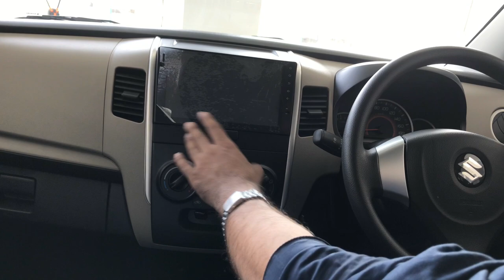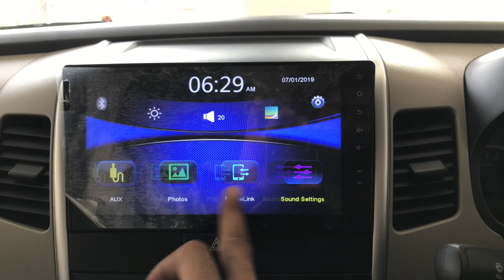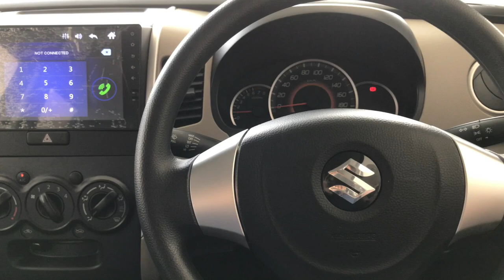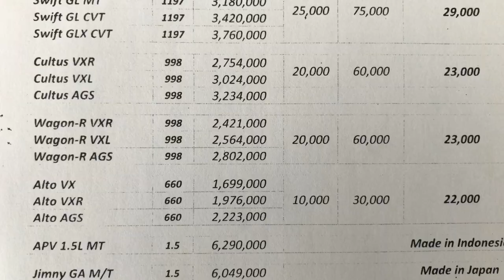Suzuki Wagon r AGS 2022 | Expert Review | Car Cop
Hello Everyone
Today my video is about suzuki wagon r ags 2022. suzuki wagon r ags 2022 is the latest model of suzuki. fuel average of suzuki wagon r ags is best for long drive. suzuki wagon r automatic is very comfortable to drive. wagon r ags is very easy to drive. in this video i will give you wagon r detail review. in this video i will discuss suzuki wagon r r interior, suzuki wagon r r exterior, suzuki wagon r engine and suzuki wagon r fuel average. you will also get to know about suzuki wagon r specification and suzuki wagon r price 2022 .there are many variant of suzuki wagon r they are given bellow suzuki wagon r vxl ,suzuki wagon r vxr, suzuki wagon r ags.